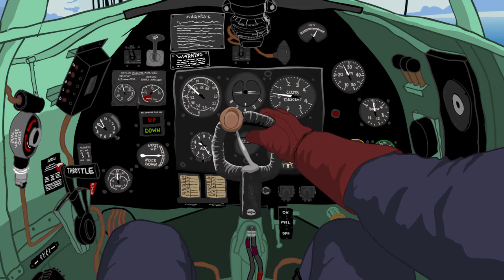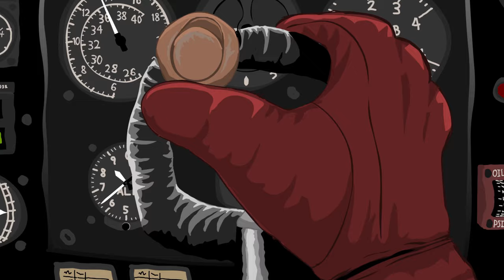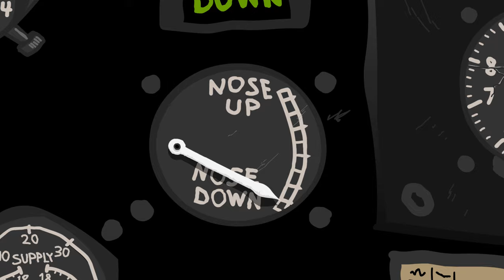A Fall from Grace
A story about a pilot and his plane.

Special thanks to Max and Phill, and to Noyses for the music.